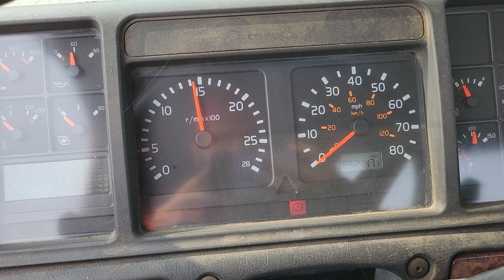2001 VOLVO VNL WALK AROUND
2001 VOLVO VNL WALK AROUND